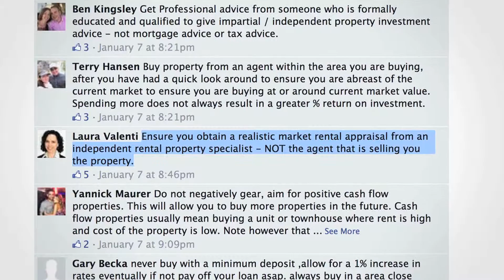Property Success - episode 11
Smart Property Investment round up from Property Success with Margaret Lomas, which screens every Sunday on the SkyNews Business Channel 602, a show just for property investors.

The new year is upon us and it’s sure to be another exciting year in property. This week we asked
“What’s the number one piece of advice you’d give to new investors in 2015?”

Smart Property Investment is the premier source of news, intelligence and information for property investors and home buyers.